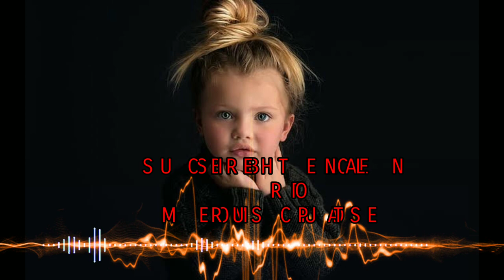Baby Fun Moments (Background Music)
L ON
Music
Background music
Sad Emotional bgm
sad success background music
spoken poetry background music
poem background music
racitation background music
happyness background music
bgm
ncs
L on
music background
background music for youtube videos
background music for comedy
background music for vlogging videos background music for scene